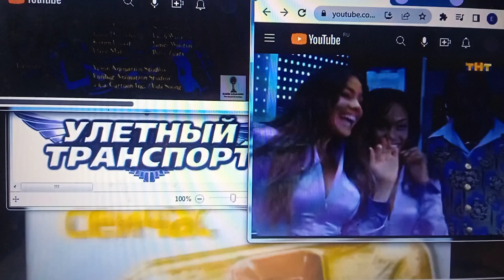Анонс "Улётный Транспорт" в титрах "Ед, Едд, и Едди", реклама Спонсора, заставка (ТНТ,05-07-2009)